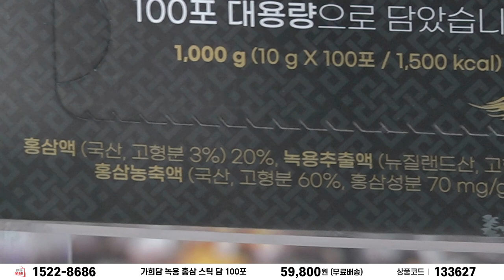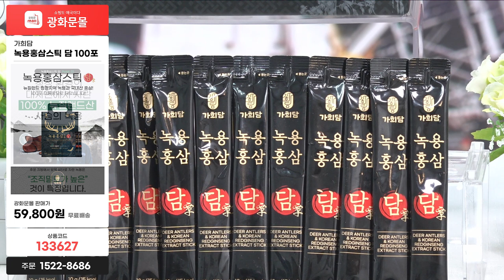[ 70회 홈쇼핑 ]뉴질랜드산 녹용과 한국의 6년근 홍삼이 만나 더욱 강력해진 효과! 시너지 좋은 11가지의 한약재로 가득 채운 가희담 녹용 홍삼스틱문의 1522-8686